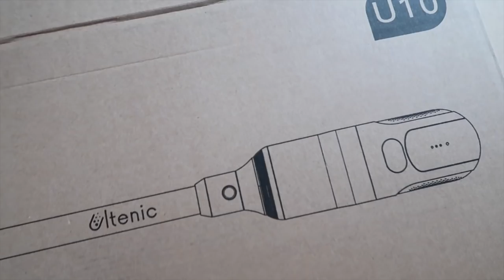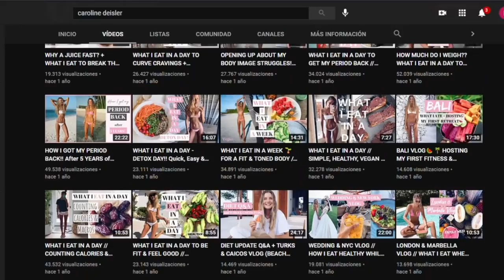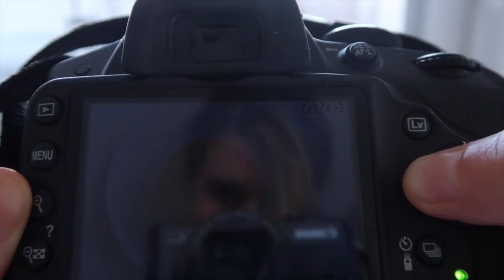UN DÍA CONMIGO I Rutina de mañana, desayuno, cómo desinfecto mis frutas y verduras, hábitos diarios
Hoy me acompañáis en un día conmigo. Os enseño mi rutina de mañana anticándida, mi desayuno sin gluten y saludable perfecto para el verano, qué como en un día, cómo desinfecto mis frutas y verduras y mis hábitos diarios que me ayudan a evitar la candidiasis y me mantienen saludable.

👉 Nueva aspiradora ULTENIC
(Válido del 15 al 17 de junio, introdúcelo al hacer tu compra)

☆Mi nuevo ebook!!

Si has llegado hasta aquí, déjame un ♡ en comentarios. Me hace mucha ilusión. Gracias por tu apoyo.